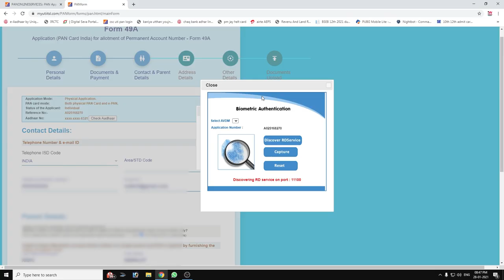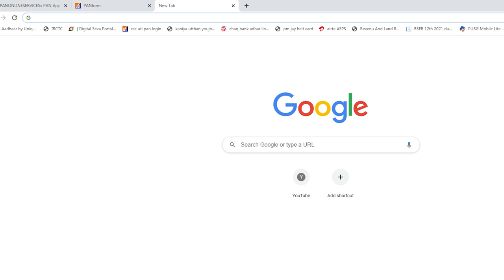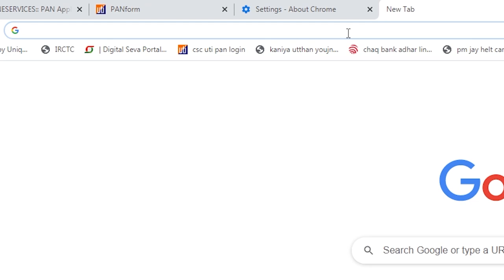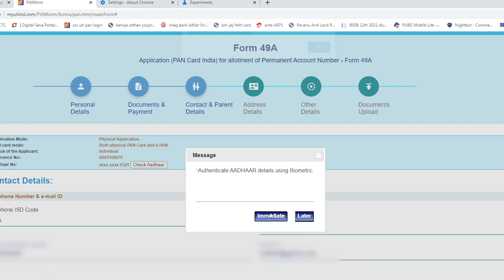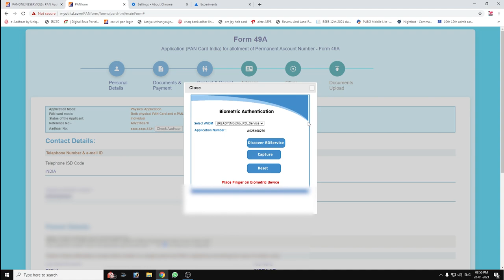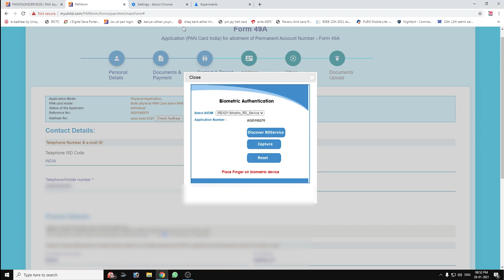Chrome V88 Morpho Not Working Solution | Enable Local Host In Chrome V88 | CSC UTI PAN ICICI FINO EX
MY UPI ID:-       twyt@ybl
Whatsapp Direct Chat Link:-

jisne mujhse install karwaya hai aur last ( 08:40 se end tak) me jo file copy pest k lia bataya hu (spical normal) Softwre TW Folder ME Hai

Expart Install just Normal INSTALLATION ₹150, Special  CSC UTI PAN ICICI AYUSHMAAN BHARAT PMG DISHA FINO ₹200

UTI PAN CSC ICICI AYUSHMAAN BHARAT ALL IN 1 SPICAL SOFTWARE Jinke PC me Morpho Pahle se Kaam Kar ra hai  PRICE  ₹50 Software Link Password Procated  :-

CSC UTI ICICI AYUSHMAAN BHARAT Special Software Password Price ₹50 Only

🔥 UPI       TWYT@ybl

🔥DEVICE : Realme X2 Pro 8                         Ryzen 2400G   DDR4 16GB 8GBx2
🔥RECODER : AZ Screen Recorder                  Ice Creem /  OBS
🔥EDITOR: KINE MASTER                                 Adobe Premier Pro

Video By→
 🔥Wasim Akram